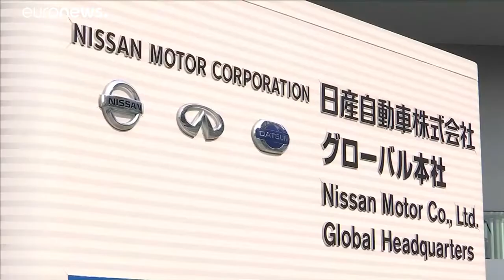Si chiude l'era di Carlos Ghosn in Renault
La casa automobilistica francese ha comunicato i dati economici del 2018. Un anno che si è chiuso con l'arresto dell'ex amministratore delegato per sospetti illeciti finanziari…